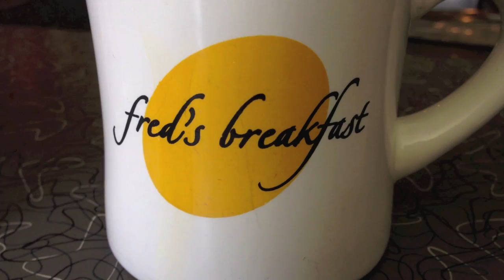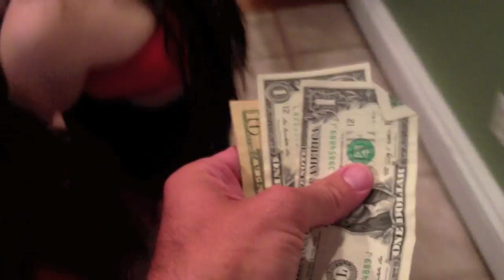Farting on Grant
COMMENT! I REPLY TO MOST. For Grant's last birthday video (it's today, June 28) I fart on him due to broccoli. Note Grant wearing "Key of Awesome" and "Internet Killed Television" shirts. :)